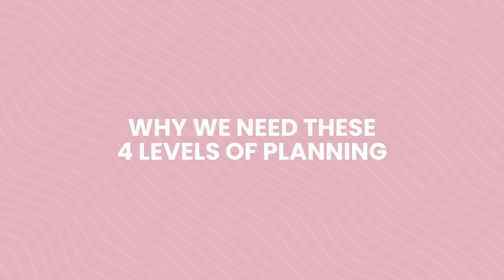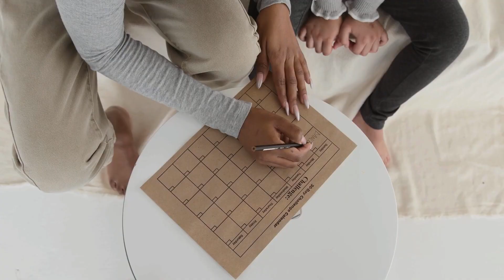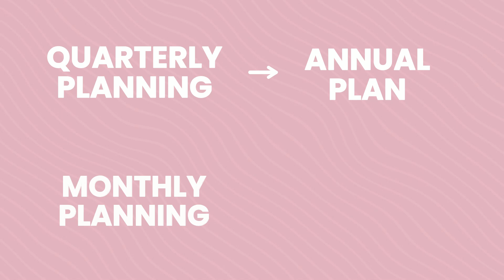The Purpose + Benefits of the 4 Levels of Planning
Are you tired of feeling overwhelmed and scattered when it comes to managing your life and goals? In this episode, I break down the four essential levels of planning that can help you get aligned and stay on track. I dive into weekly, monthly, quarterly, and annual planning—each with its own unique benefits and purpose. You'll learn how often to review each level and why they’re key to avoiding burnout and achieving your goals.

In this episode I cover:
-Introduction to the four planning levels and the importance of each
-The purpose of each level of planning
-How to integrate weekly, monthly, quarterly, and annual planning

Overwhelmed? Frazzled? Tired of your calendar controlling you?
You are in the right place! Sign up for this free, on-demand training and learn how to gain control of your time no matter what life throws at you!